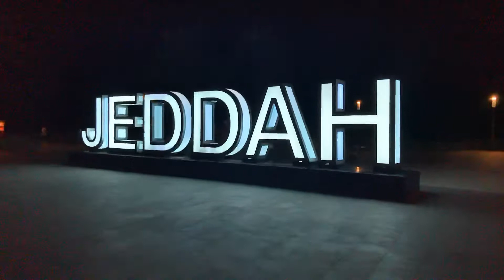Highlights : Jeddah Corniche at Night